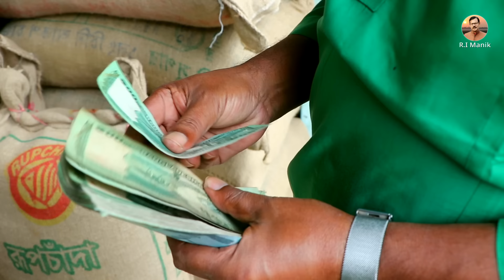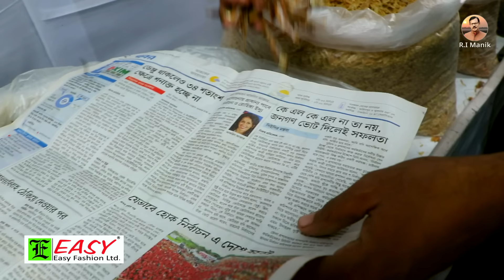1364- দেখুন আজকের কাঁচাবাজার ও বাজার দর - র.ই মানিক চিত্রপুরী। R.I.Manik,Chitrapuri,Krishichitra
দেখুন আজকের কাঁচাবাজার, সাথে জেনেনিন সকল নিত্যপন্যর খুচরো মুল্য ।
উল্লাপাড়া পৌরমার্কেট, সিরাজগঞ্জ ।
২৪/১০/২০২৪ বৃহঃবার।